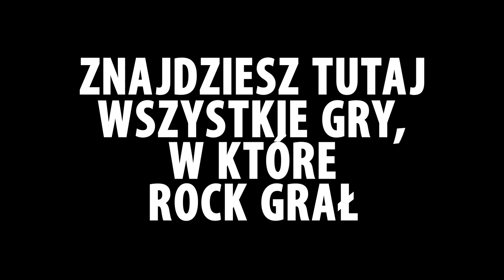Zwiastun kanału ROCK Live v2 by Seiswell